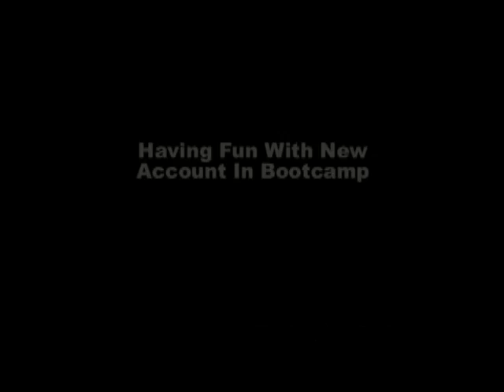A tribute to the poor rookies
Recorded from my other accounts. FUCK BOOTCAMP
It was pretty fun fucking around with these rookies though   lol